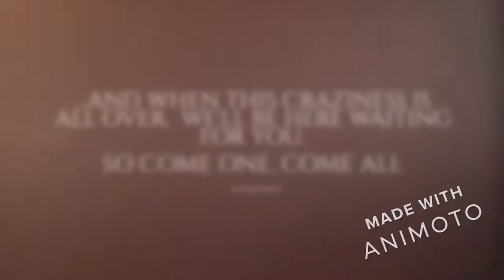THANK YOU 720p3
Good times Good people Rainbow bar and grill